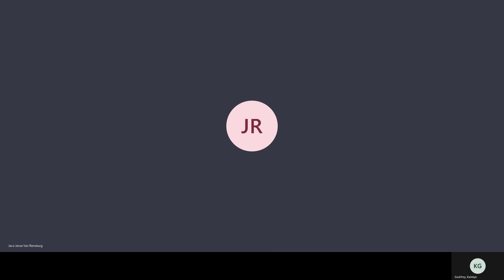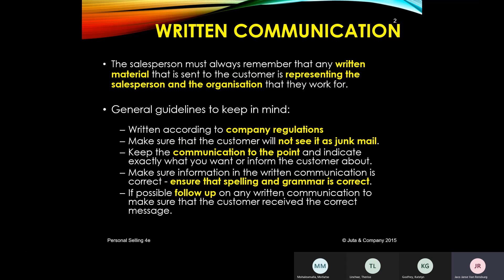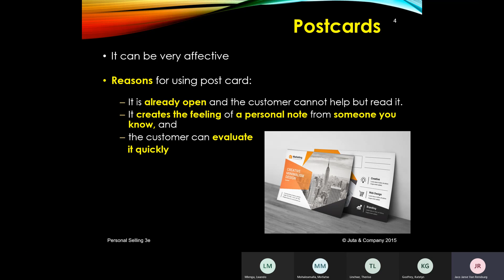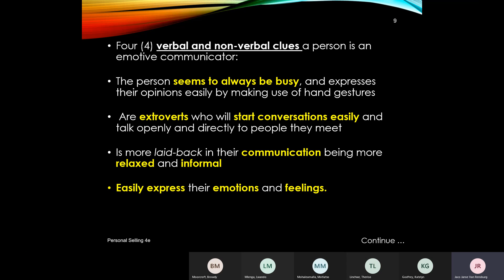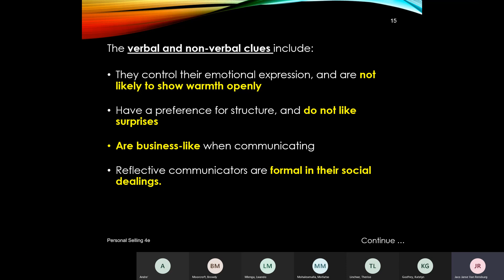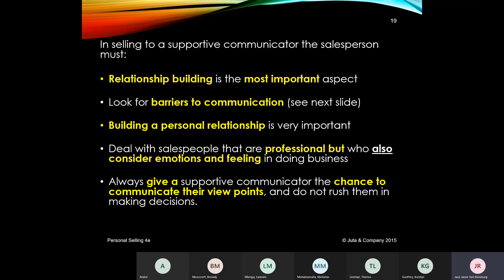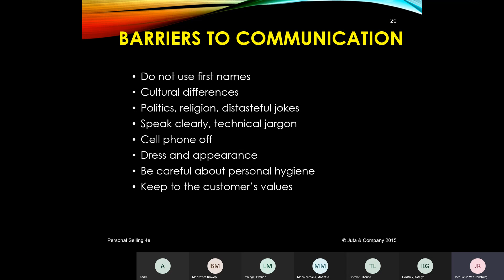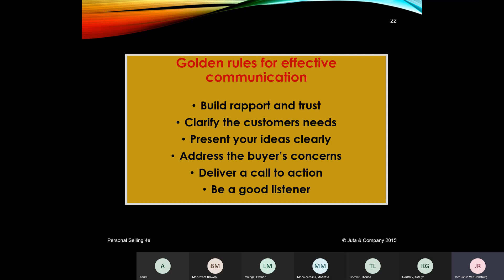Live session PSH12 20210820 101746 Meeting Recording